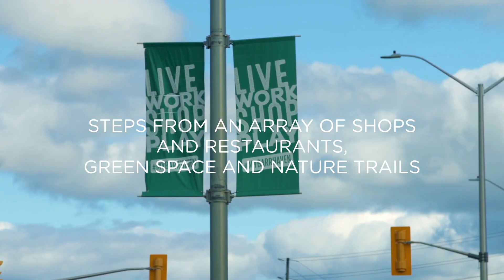Anthem - Attainable New Homes for Sale in Barrhaven, Ottawa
An exceptional urban community of modern homes set in Barrhaven's new downtown. Anthem is a rare opportunity to own a new home in a vibrant, active community awash with dynamic urban energy.

Anthem is now on sale. Sign up to stay in touch and receive the latest news and announcements about this exciting new community.

ABOUT MINTO COMMUNITIES OTTAWA
For generations, we've prioritized the health, happiness, and well-being of Ottawa families through innovative home design. With over 60 years as a premier Ottawa new home builder, our goal has always been to create homes for families at all stages of life that are beautifully designed and sustainably built in Minto communities across the city.

When you choose Minto for your new home, you're choosing more than just a home builder — you're choosing a trusted partner to help you along every step of your home-buying journey.
Find your new home today!